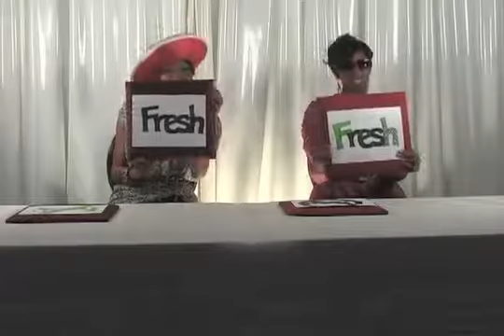PF CATWALK SCENE ROUGH